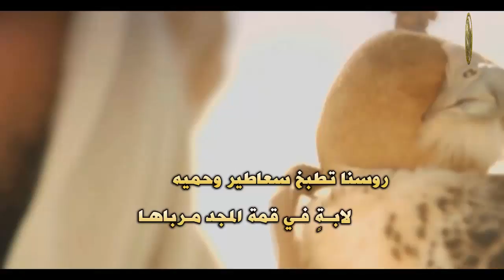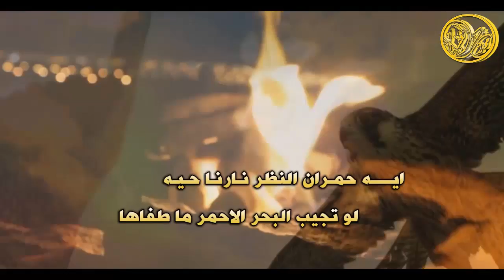شيلة مسلم البراك || رمز الفخر || كلمات ماجد لفى || اداء فهد العيباني 2017